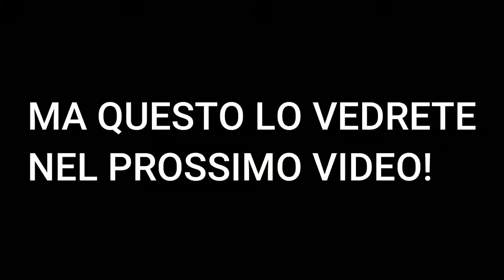IO E ANDRE VINCIAMO UNA BEDWARS! (FORSE)